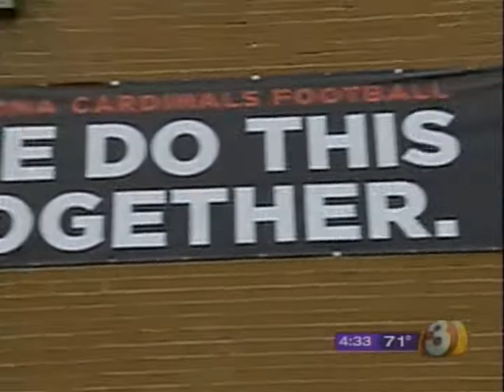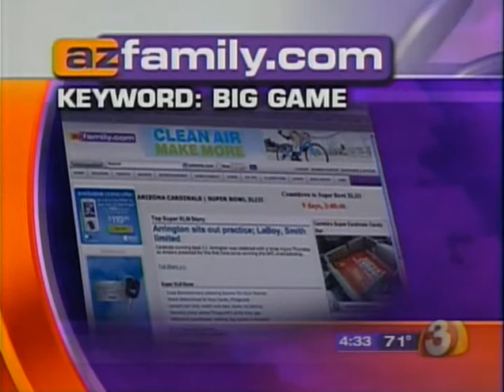Cardinals Signs on Channel 3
3TV covers the Cardinals signs given away by EB Lane for the Super Bowl.